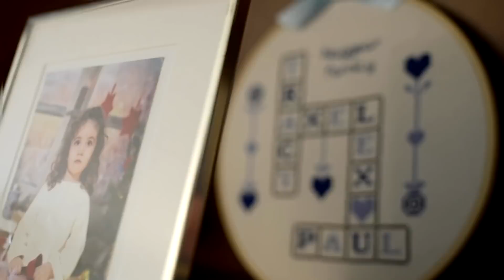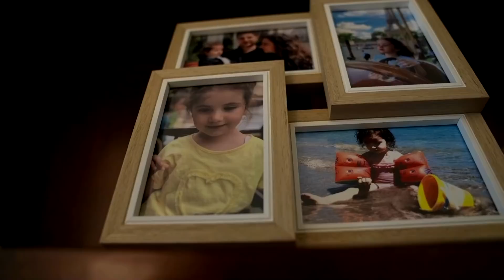Lebanon votes in first election since Beirut blast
Lebanese voted in the first parliamentary election since the Beirut blast and the country's economic collapse, with many saying they hoped to deal a blow to ruling politicians.